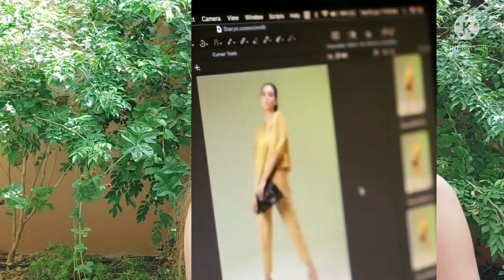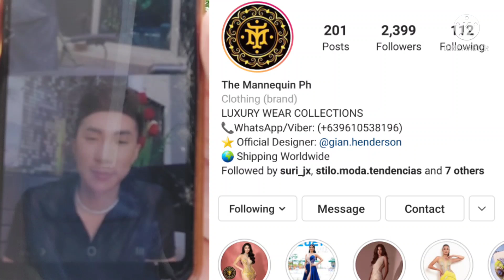SHOCKING!!! SIKAT NA FASHION DESIGNER MAY ISISIWALAT NA KATOTOHANAN